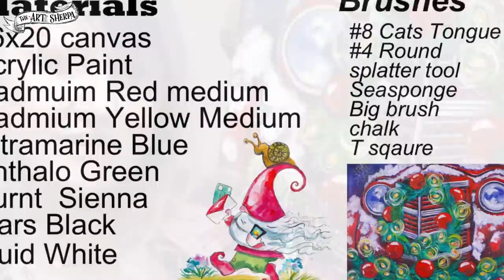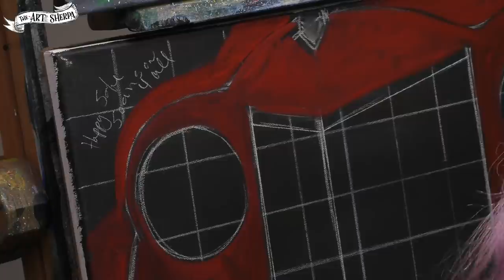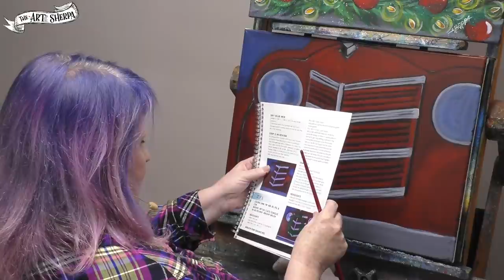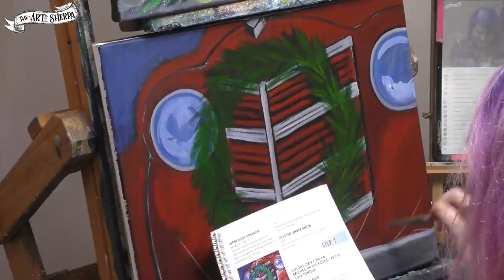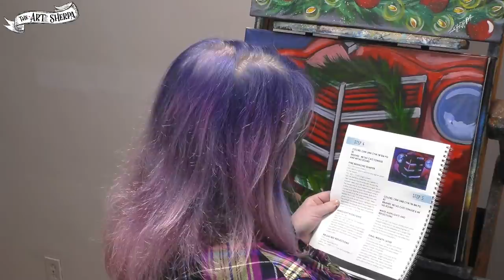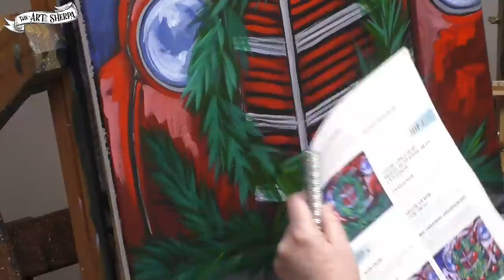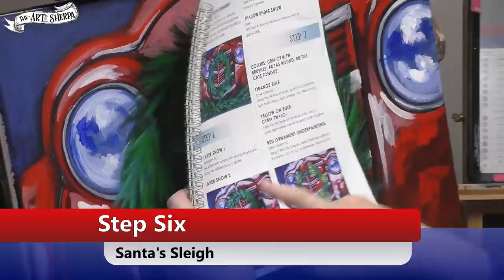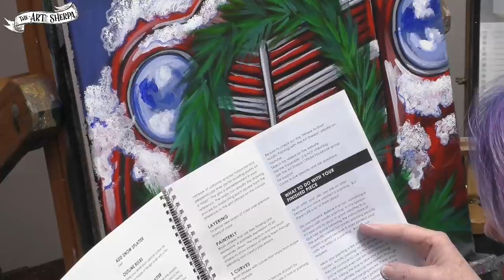Old Red Truck Christmas Wreath Acrylic Painting Tutorial Live Stream| TheArtSherpa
Vintage Red truck with Christmas Wreath and Snow  Live streaming Beginner Acrylic  painting step by step lesson for new artists 16x20  Fully guided YOU CAN PAINT THIS with The Art Sherpa
Chapter
00:00 Song and Greeting
06:48 Begin Step 1
12:50 Step 2
35:57 Step 3
1:04:32 Step 4
1:21:17 Step 5
1:40:53 Step 6
1:53:34 Intermission with pee song
1:58:08 part 7
2:18:23 Part 8
2:35:00 Part 9

Below are a list of Recommended materials. These are linked here to make thing easy and convenient for you.
***Burnt Sienna: PBr 7
***Cadmium Yellow Medium : PY 35
***Cadmium Red medium : PR 108
***Phthalo Green Blue shade : PG 7
***Ultramarine blue: PB 29
***Titanium white: PW 6
***Mars black: PBk 11
16x20 Canvas   41cm x 51¾cm
#8 Art sherpa Cats Tongue Brush
#4 Art sherpa Round Brush
Art sherpa Galaxy Splatter brush
Sponge
Dritz Chalk tool

The Art Sherpa Patron bonus videos and Extra events